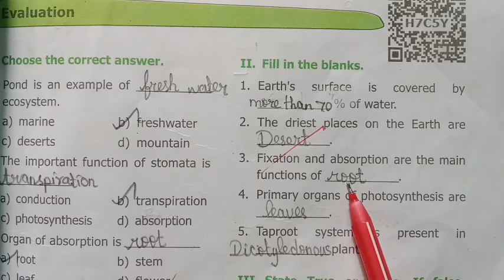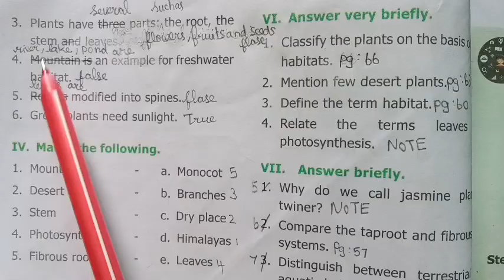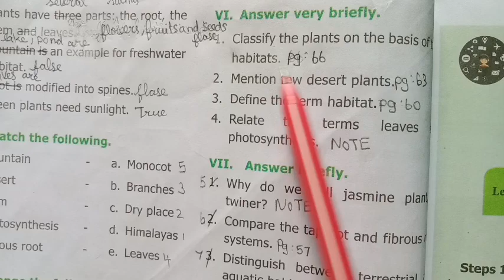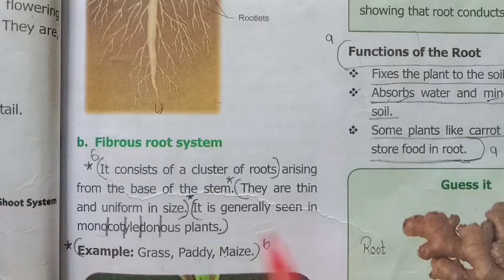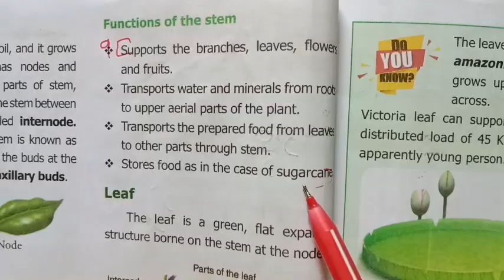6th std science unit 4 The world of Plants // Term 1 // All book back answers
6th Tamil Term 1 book back answers